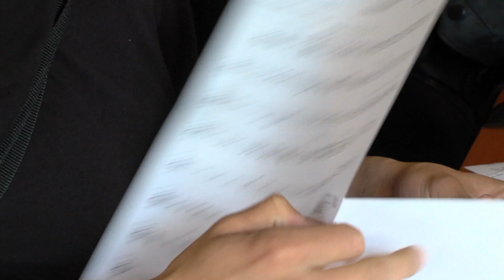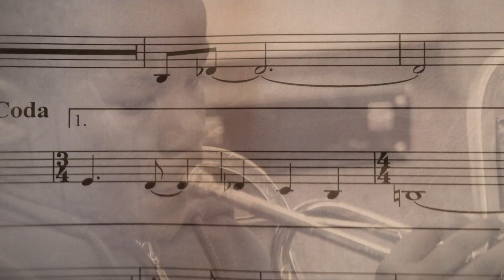CityStream: JazzED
Seattle is home to some of the nation's finest young jazz talent. And dedicated volunteers are working to ensure that continues, passing on skills, insight, and the love of jazz. Through Seattle JazzED, professional musicians teach students how to keep the beat moving. Producer Vincent Pierce has the story. Story originally aired 5/17/2012.